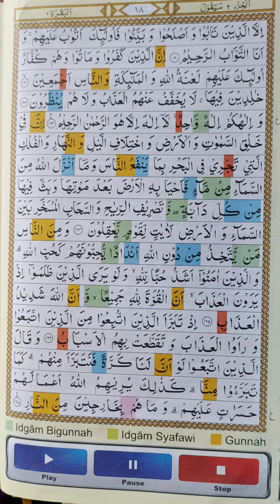Al-Qur'an surah Al Baqarah ayat 160-167 @ngaji sak isoku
Al-qolam nyimak Al-Qur'an surah Al Baqarah ayat 160-167 alquran albaqarah @cahpatisukses